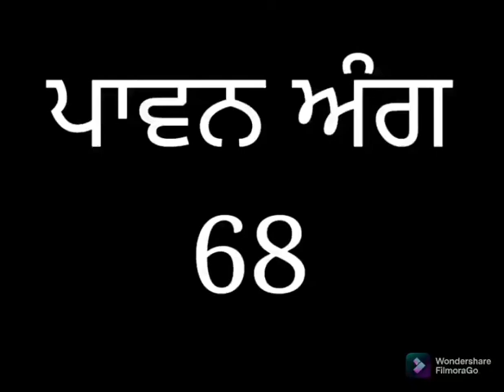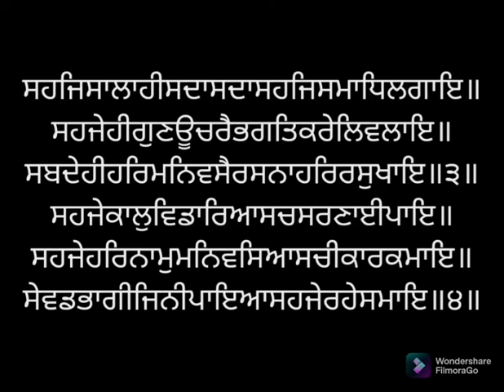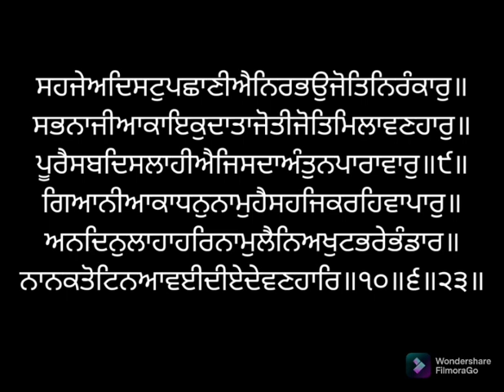ਸੰਥਯਾ ਸੇਵਾ ਅੰਗ ੬੮ ਸ੍ਰੀ ਗੁਰੂ ਗ੍ਰੰਥ ਸਾਹਿਬ ਜੀ ਲੜੀਵਾਰ SANTHEA ANG 68 SRI GURU GRANTH SAHIB JI LARIVAAR